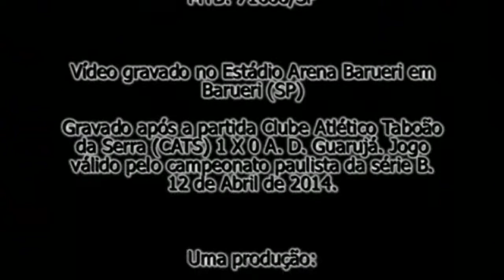ESPORTESNET - Análise do jogo A.D. Guarujá 0 X 1 C.A. Taboão da Serra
Os jornalista Alex Henrique Tobias e Fernando Alves Firmino fazem uma análise do jogo válido pelo Campeonato Paulista da Série B que aconteceu na Arena Barueri em Barueri (SP) entre A.D. Guarujá e C.A. Taboão da Serra (CATS)

ESPORTESNET
O portal democrático do esporte

ESPORTE MANIA
O programa para quem tem mania por esporte

ESPORTE MANIA é o programa de vídeo e web rádio do ESPORTESNET

Sempre com grandes eventos e novidades do mundo do esporte

Jornalista responsável/Apresentação: Profº Fernando Alves Firmino - MTB: 71668/SP